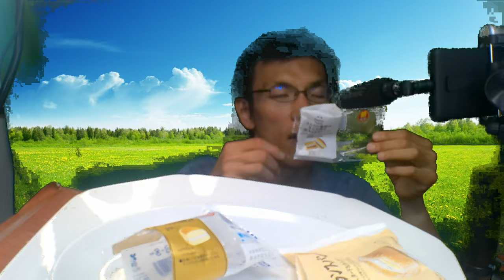日常演舞が先週食べたファミマ商品まとめ第5幕は先輩をお祝い！！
「先輩おめでとうございます！！」
という訳で先週のファミマは、
先輩商品が色々登場したので、
又食べまくってみました～
あなたもお祝いしませんか？

アマゾンほしい物リスト↓